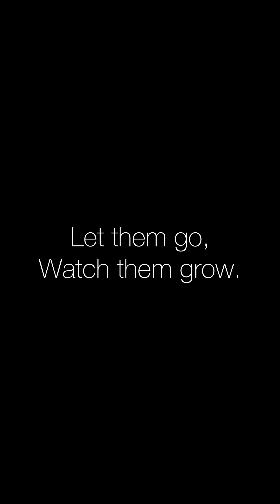PAWDPack-14/6/24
It’s Frankly Friday! 🐾

Musician: @iksonmusic